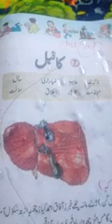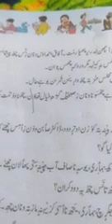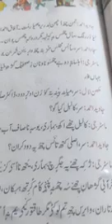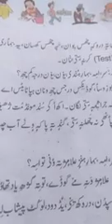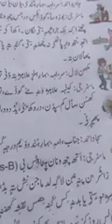Class 7th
Subject kashmiri
Topic : Kamble